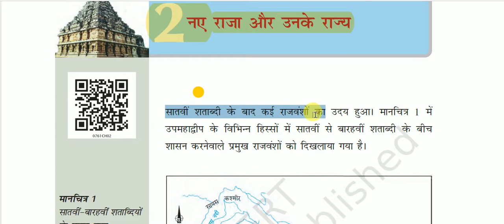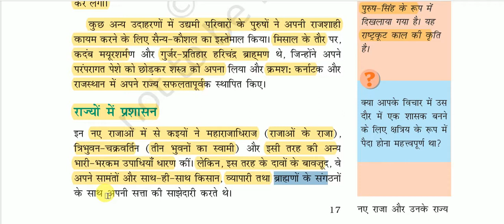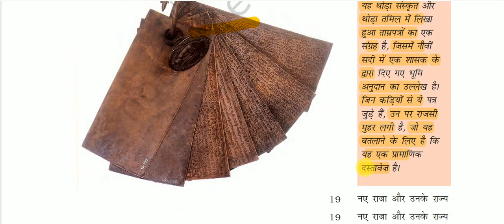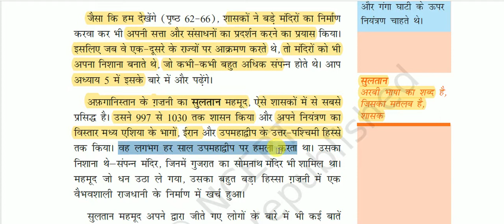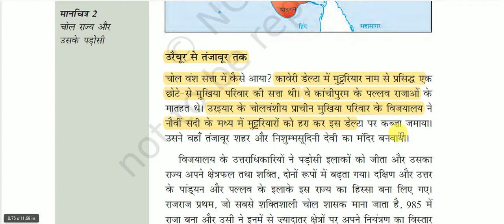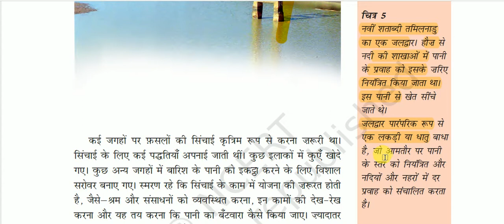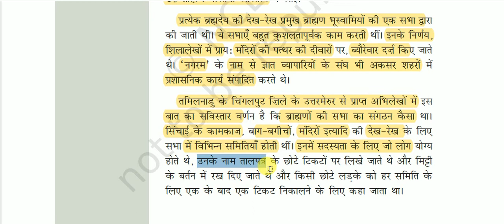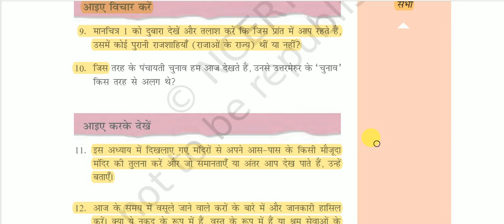NCERT Book Class VII - History || हमारे अतीत भाग - 2 -: नये राजा और उनके राज्य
New kings and their kingdoms for All Competitive Exams like SSC, Railway, IB, Bank, UPSC, BPSC, MPSC, PCS, etc.